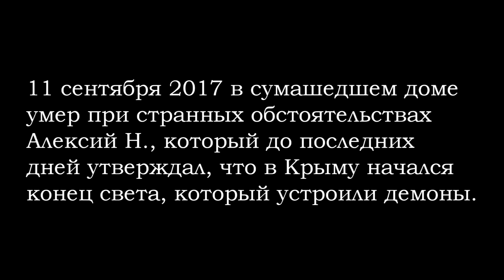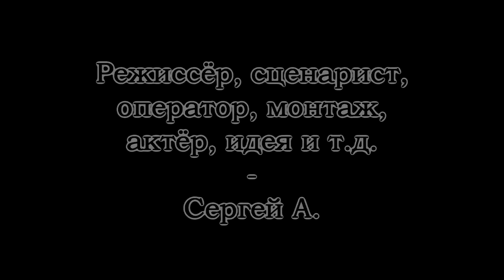Крым / Crimea (2017)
Сюжет: На полуострове Крым восстают из могил мертвецы. Один из выживших узнаёт, что причиной сего являются демоны. Тогда же он решает попытаться изгнать их...

Режиссёр, сценарист, оператор и т.д.: Сергей А.

Страна: Россия
Жанр: Ужасы, триллер, артхаус

Да, я просто решил привлечь немного внимания к каналу, а то с просмотрами совсем туго.